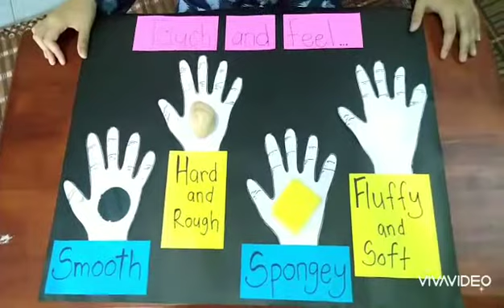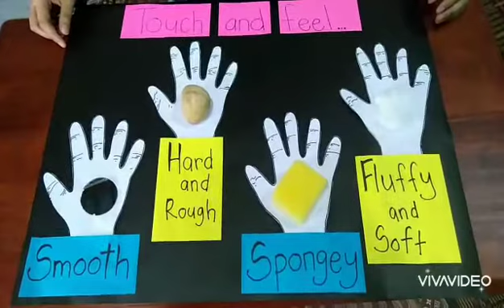Teacher Wan | STEM Learning | Touch and Feel Experiment | TICP Kindergarten & Nursery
STEM & Literacy Activity
Touch and Feel Experiment

Assalamualaikum.
Hi everyone!

Let's learn about different textures and feels with Teacher Wan.

I'm sure by now your kid is missing school, their friends and their teachers. (We miss our little munchkins too!)
We will be uploading these videos on weekdays throughout the MCO period to help children with their lessons and most importantly to help them feel a little bit more normal. We hope that these videos will help your children learn at home. Refer to the home learning activity pack we send daily while watching this video. Have fun!

Like our page on Facebook: Tadika Inovatif Ceria Pintar

Follow our page on Instagram: @ticpkulim